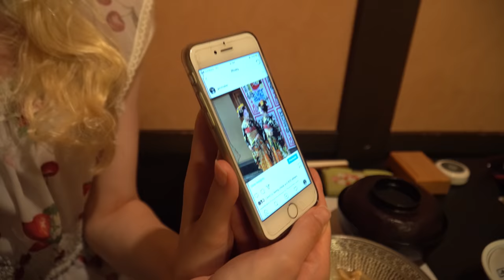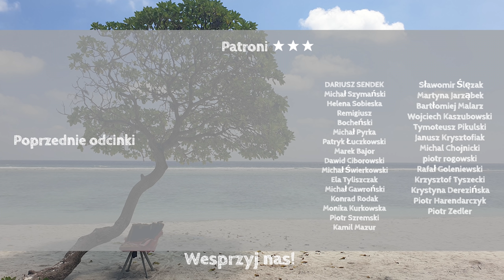SPĘDZIŁEM WIECZÓR Z GEJSZĄ w KIOTO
Jak wygląda kolacja z prawdziwą gejszą?

Wchodząc na moje strony poniżej bardzo wspierasz to, co robię.

Sprzęt/Equipment
Kamera 1: Sony a6400
Kamera 2: Sony a6500
Action Camera: GoPro 5, DJI OSMO POCKET
Dron: DJI Mavic Pro, DJI Spark
Gimbal: Zhiyun Crane Plus

LINKI Afiliacyjne